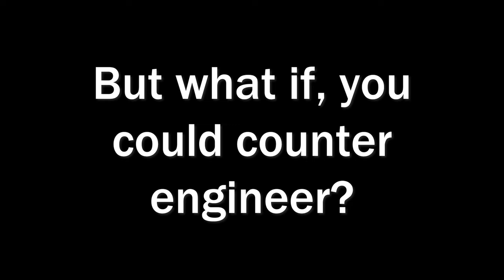[TF2] How It 𝗙𝗘𝗘𝗟𝗦 To Be a Force-a-Nature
A neat little frag video with the Force-a-Nature and uhhh yeah. Gonna be working on a video soon so get ready for that but in the mean time, enjoy!